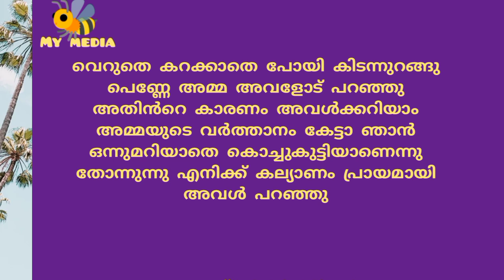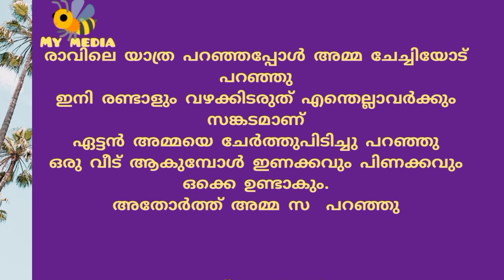ഗായത്രിയും ചേച്ചിയുടെ ഹസ്ബെൻഡും..കഥ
ഗായത്രിയും ചേച്ചിയും..

മലയാളം ചെറുകഥ..